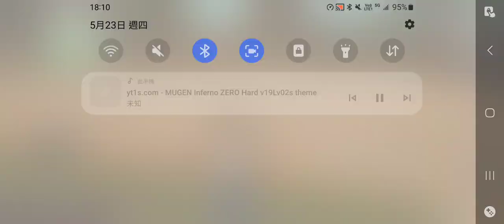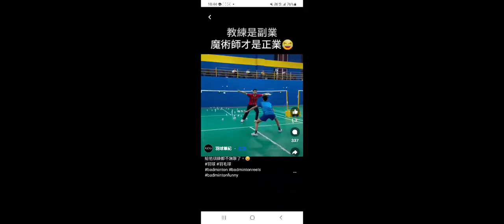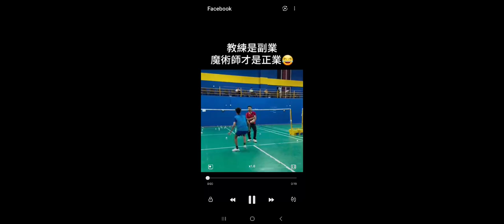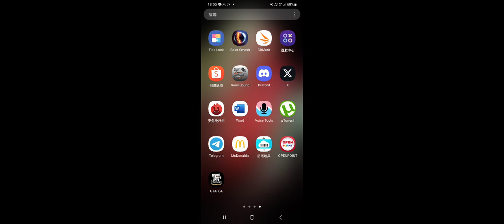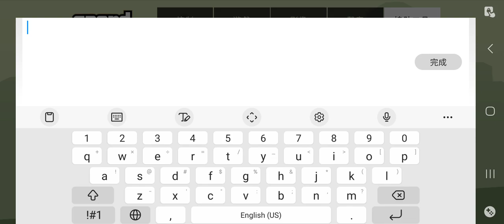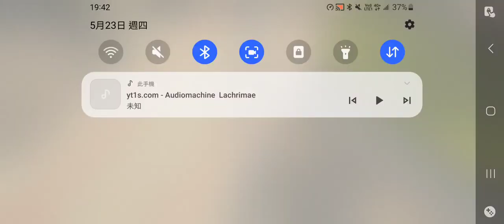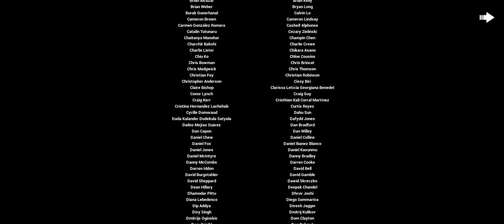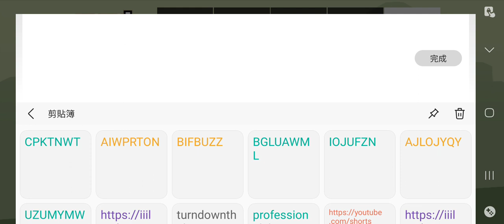GTA SA 有始有終